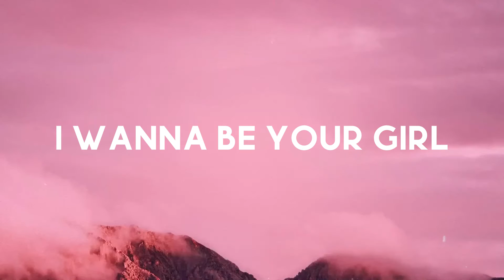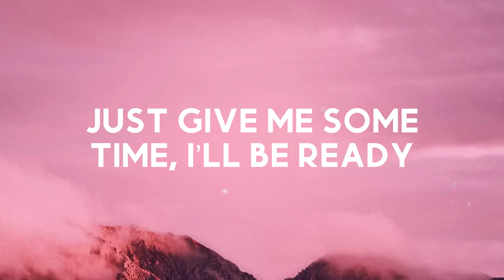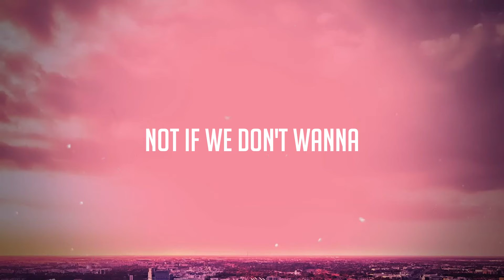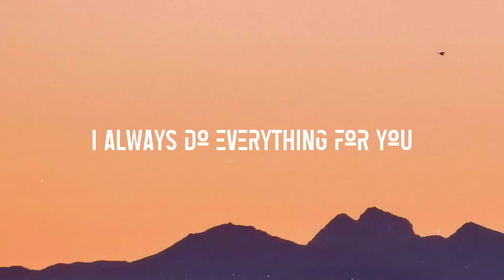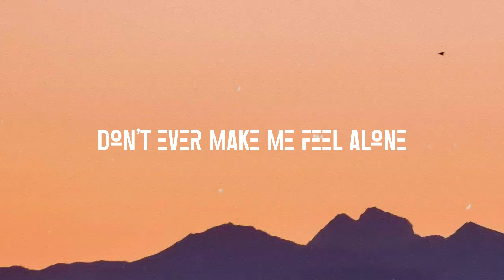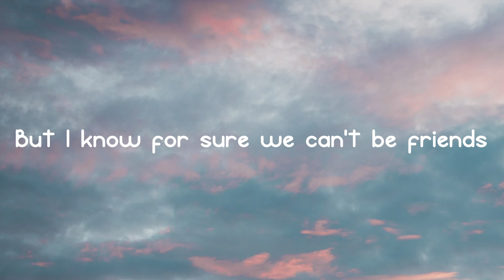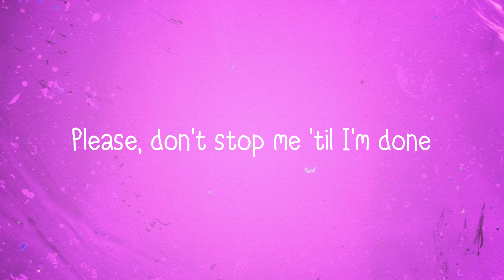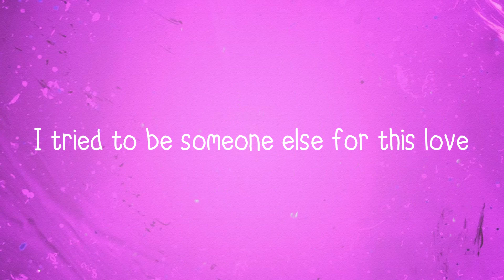Wrap Me In Plastic - MOMOLAND, CHROMANCE (Lyrics) 🦈